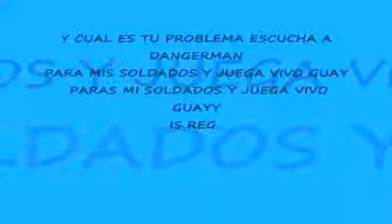klk tin los k zadores